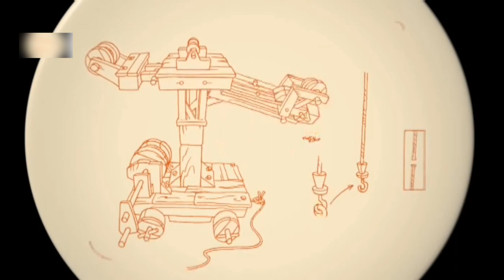Leonardo - Stafet ne pyll Dubluar shqip